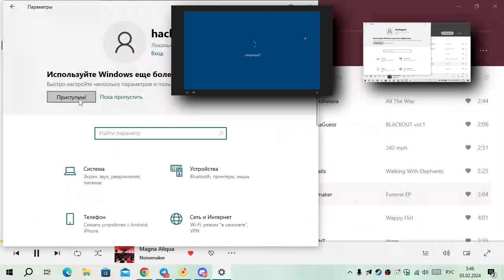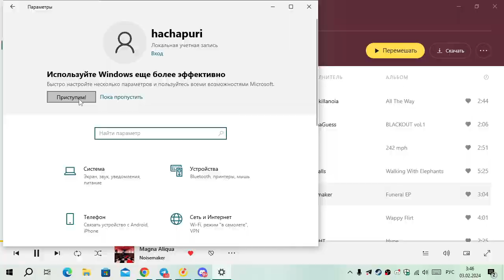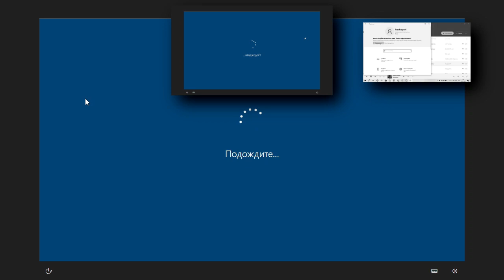Windows 10 OOBE with music Sparta LordLite Remix